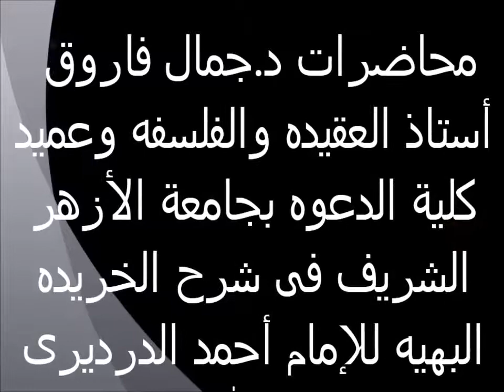صفات المعانى لله تعالى صفة القدرة 44 الخريدة البهية لفضيلة الدكتور - جمال فاروق الدقاق